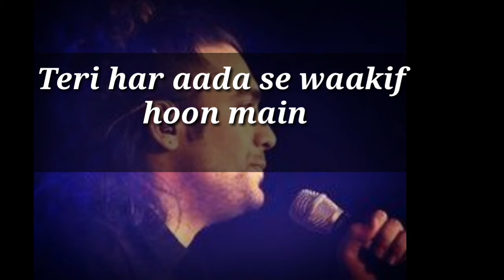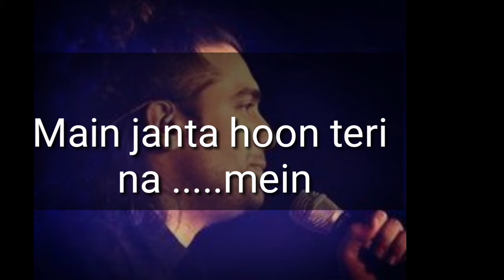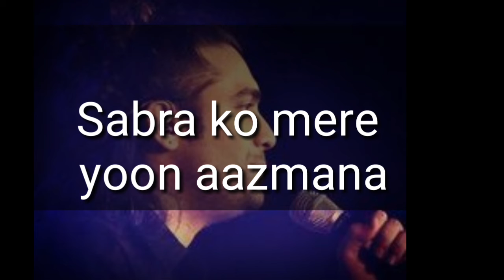Main Janta Hoon |Jubin N Shamir( lyrics )